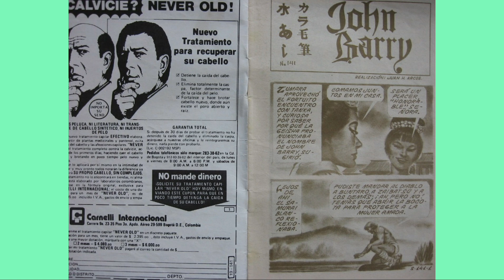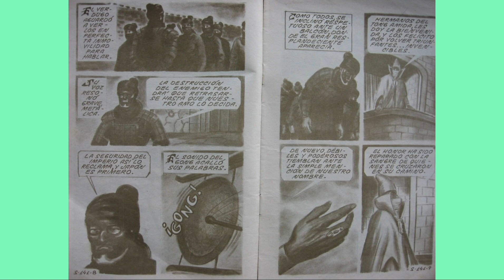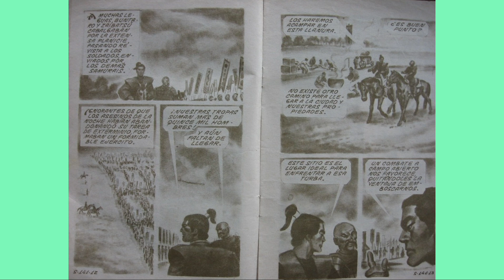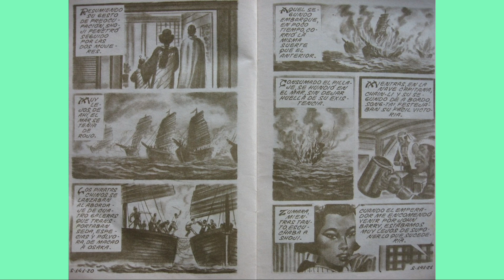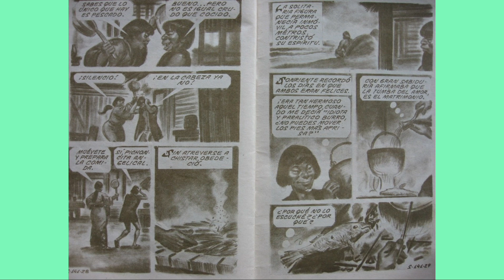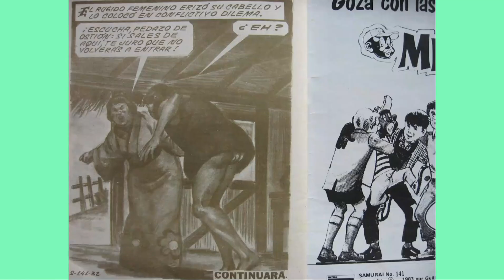SAMURAY JHON BARRY 141